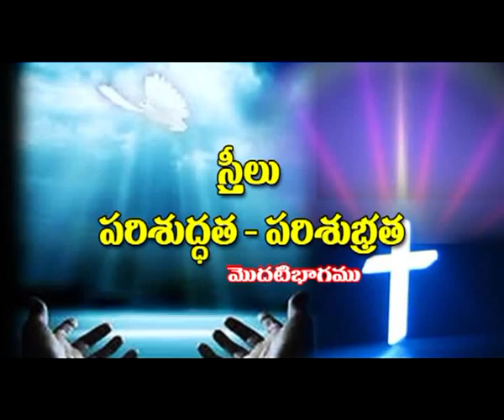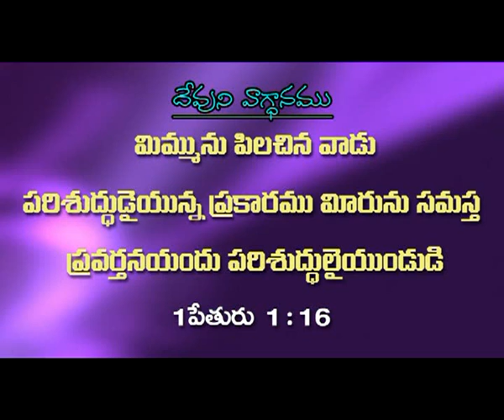Joy Cherian - Sthreelu Parishuddhata-Parishubratha - (Part-1)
Listen to message "Sthreelu Parishuddhata-Parishubratha - (Part-1)" by Sis. Joy Cherian